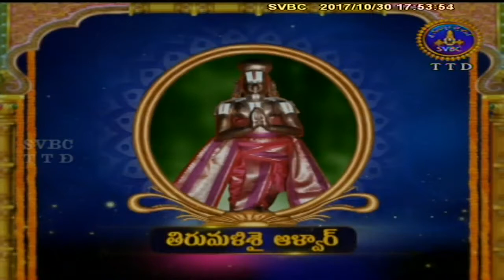Alwar Srisukti | EP 2020 | 30-10-17 | SVBC TTD